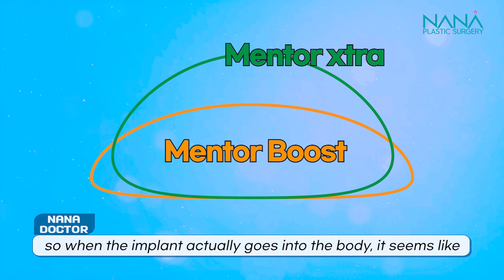[SUB] The Cutting-Edge Features of Newest Mentor BOOST Implant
For online consultation & price inquiries 👇
📍KAKAOTALK: nanahospitaleng

For real life patient reviews and before & after pictures 👇
 📍 FACEBOOK: NANA Plastic Surgery Hospital Korea
🎵Track : 두더지 잡기 -

 • [뿅뿅거리는 귀여운음악] 두더지 잡기 | 나의 뿅망치를 받아랏!!

 Edit by. dasom